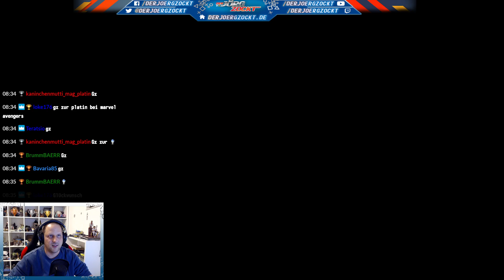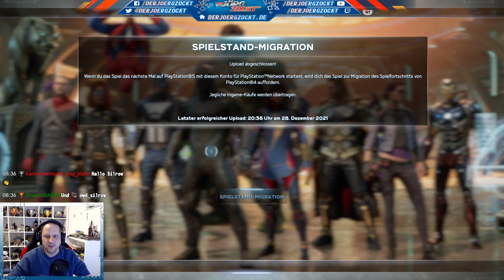Let's Platin | Marvel's Avengers | Stream X16 | Kein Stock mehr im Weg! [PS5] [GER]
Marvel’s Avengers im Trophyhunting-Livestream auf der PlayStation 5.
Viel Spaß mit Stream X16. Streamaufzeichnung vom 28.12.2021.

Freigeschaltete Trophäen:
[55:00] In die Dunkelheit und zurück + Omega-Level-Leistung PLATIN !!!